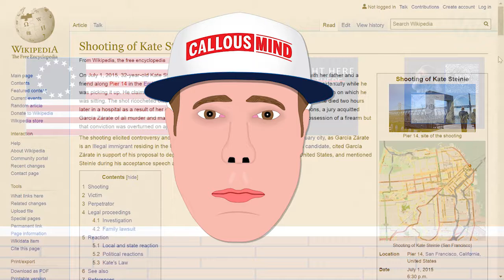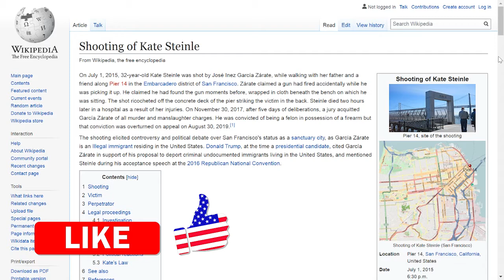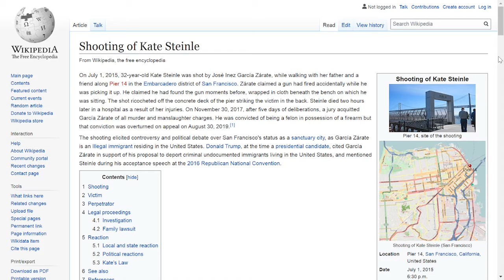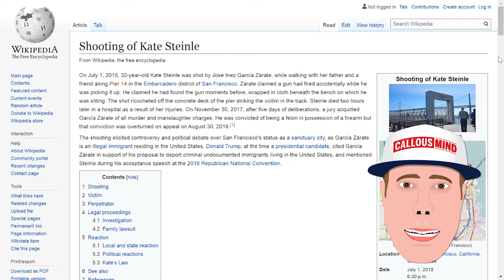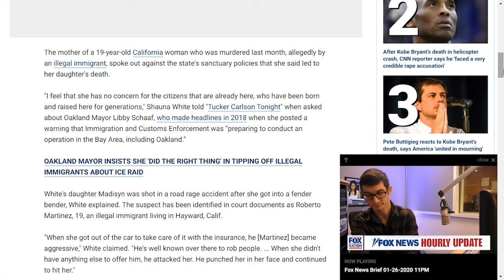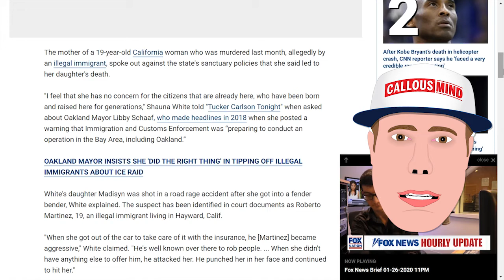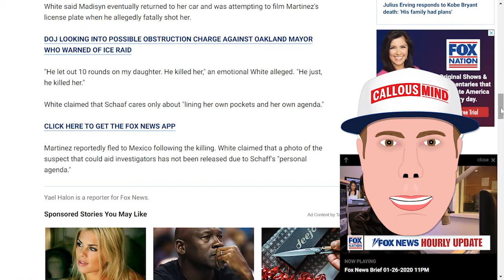Why Should I Vote Democrat For President in 2020?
In the lead up to the 2020 Democratic Presidential candidate nomination and general election I am going to make a series of videos asking why I should vote democrat?

My question to those of you watching this video is sincere. Why should I vote for a Democrat for President?

For example - Democrats seem to dislike law enforcement and they seem to pick and choose what laws are enforced. This picking and choosing of what laws to enforce sets a dangerous precedent for the general public. How can you expect law enforcement to perform their job at the highest possible level when you send mixed signals about what laws should be enforced and which laws can be ignored?

As a law abiding citizen of the United States of America, I’m not sure I could ever bring myself to vote for a party whose elected officials choose to break the law by not enforcing laws such as immigration laws? These elected officials put citizens of their states and country at risk by not enforcing laws.

Think I’m being dramatic? Let’s talk about Kate Steinle!

Kate was killed during the administration of the deporter and chief, Barack Obama!

For those that say, OMG that was a long time ago. Here’s a story about a more recent tragedy!

I thank those that made it this far. Want to stay up to date with my calloused mind during the rest of the week?

The music in this video was purchased from Ben Sound dot com. Link to song below.

Link to the Callous Mind store on Tee Spring